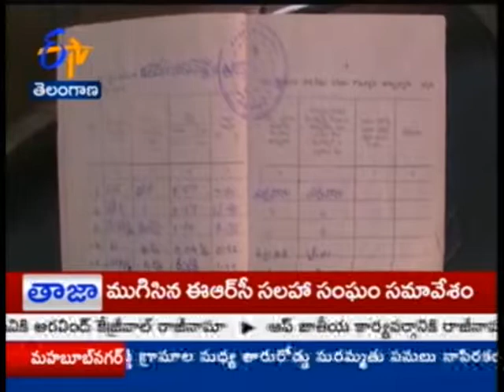Farmers facing Online impedes at N.Z.B. Dt TS - జైకిసాన్ - 4th March 2015